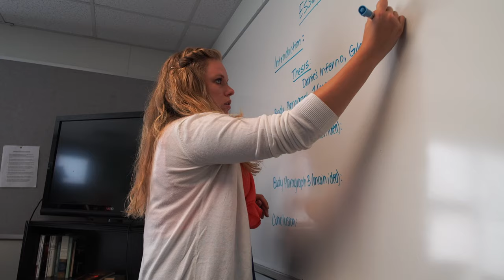Welcome to Grove School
Curious about our community? Take a look at this 3 minute preview of who we are and what we do.